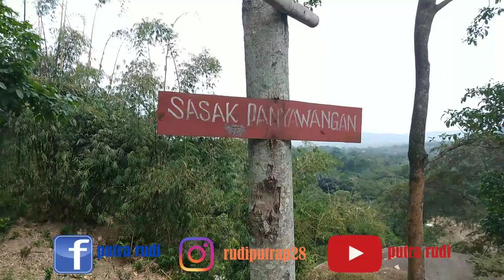SASAK PANYAWANGAN PURWAKARTA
-hp Oppo A7,osmo dji, edit Vidio kinemaster,

- melati
Cover musik Asep (Aung)